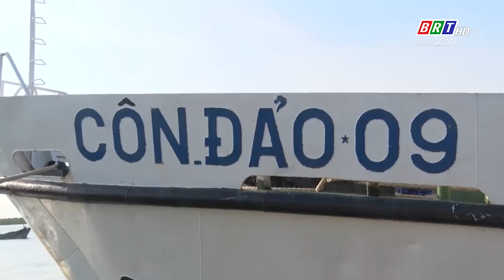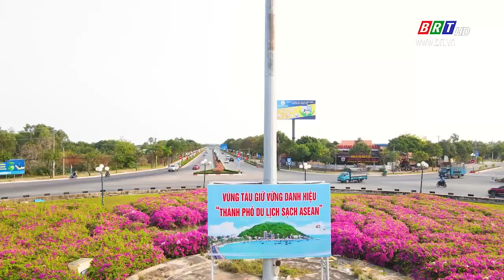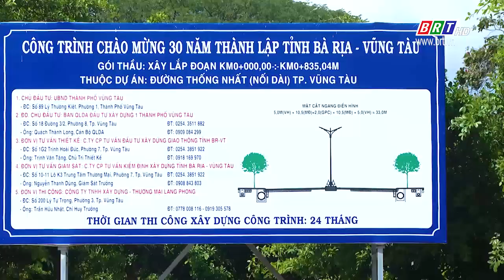Góc nhìn 30/4/2022 | Thành phố Vũng Tàu đổi thay từ hạ tầng giao thông | BRT TV